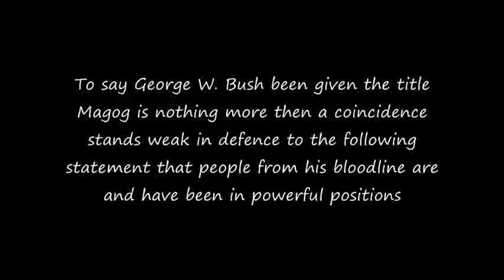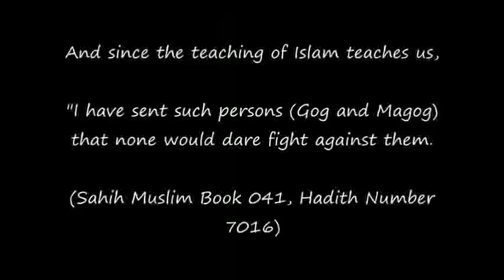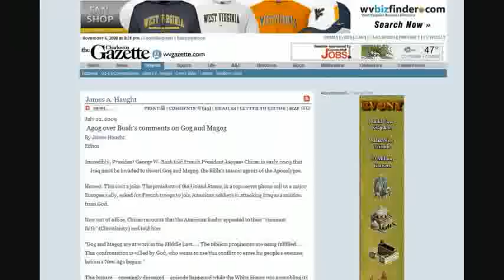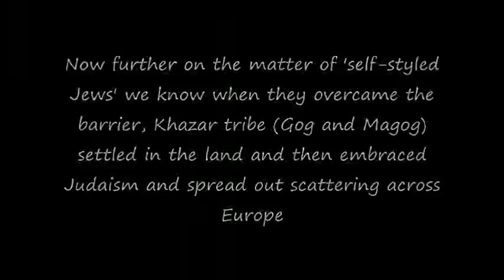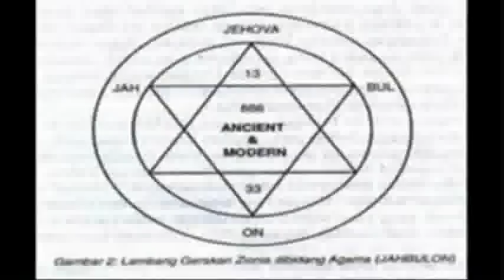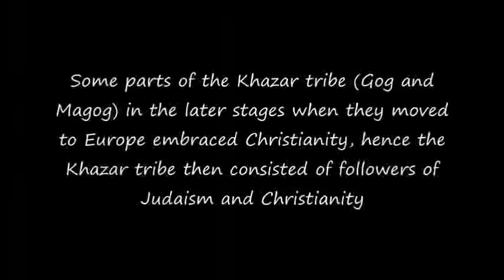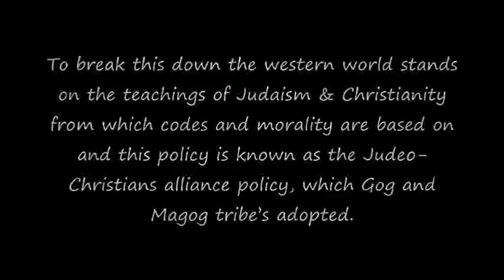Age of Dajjal Episode 27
This Series will Insha'Allah aim to explore the Greatest Trial mankind will face, The Age of Dajjal, Are You ready???

This Series is Created by My Brother AznEquation